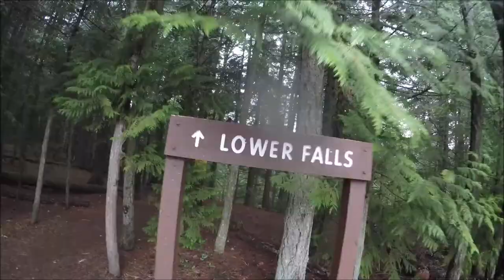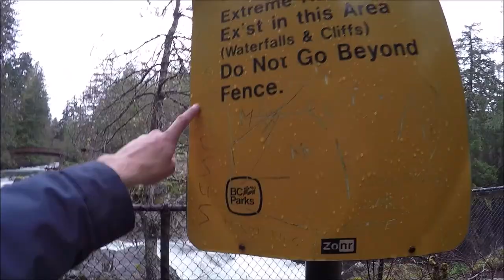Vlog #30 An Array of Activities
Could have made 3 vlogs out of all this but I didnt film enough of any of it and I still struggled to make one. On a positive note I've already done all my filming for next weeks vlog!